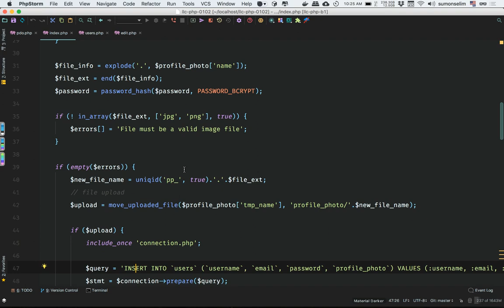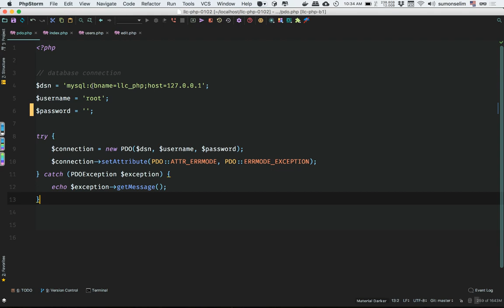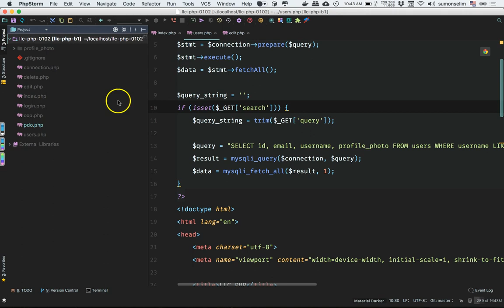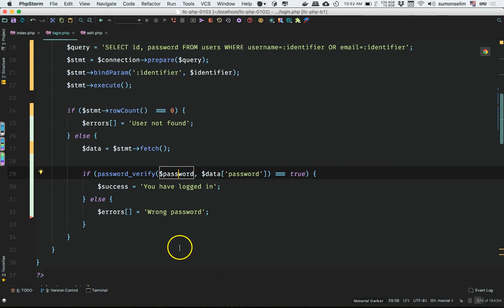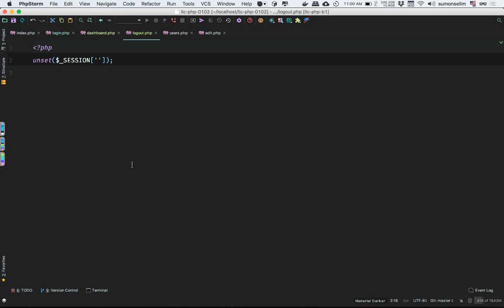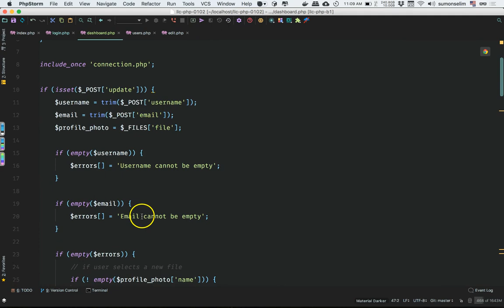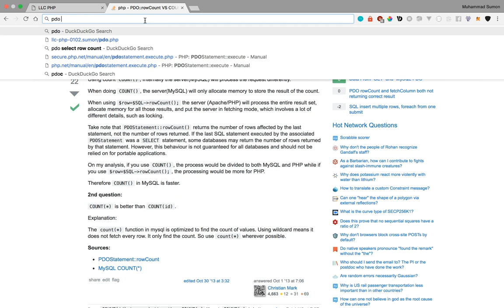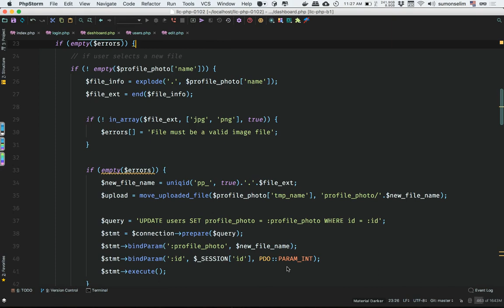[LLC01+02] 10 - PHP PDO CRUD, User Login & Logout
এই ভিডিওতে আলোচনা করা হয়েছে PHP 7 এ PDO ব্যবহার করে CRUD অপারেশনগুলো করা এবং User Login, Logout করা নিয়ে...

Detailed discussion in PHP 7:
* PDO CRUD
* User Login
* User Logout
* Access Control